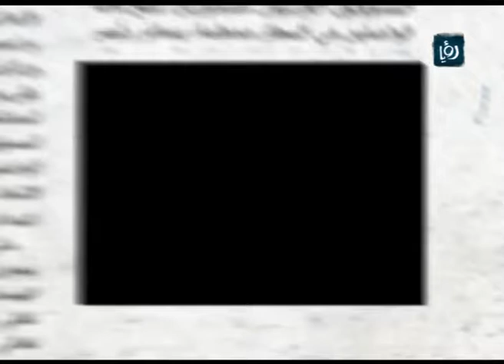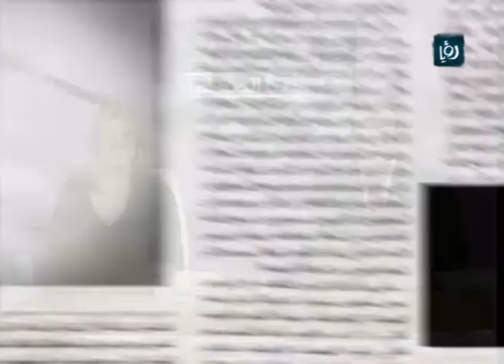رصد اعتصام موظفي الضمان الاجتماعي - رؤيا | Roya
برنامج دنيا الصحافة يرصد مع الزميل ايمن الزامل اعتصام موظفي الضمان الاجتماعي